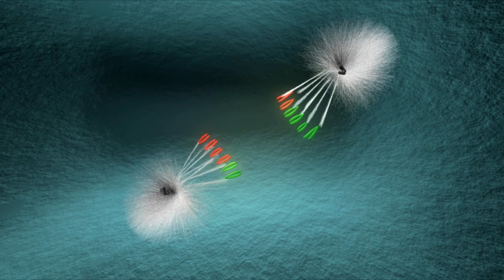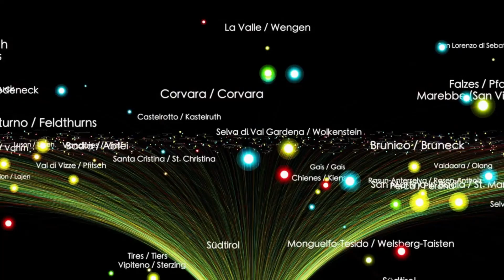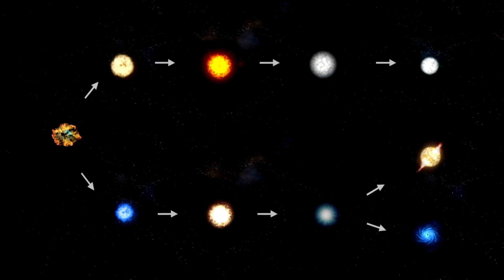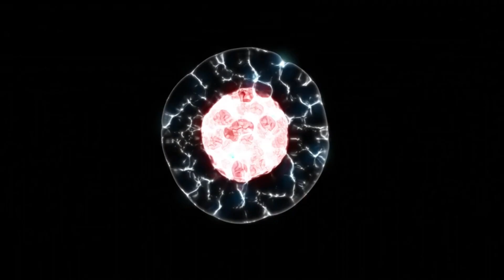James Webb Telescope Just Announced The True Scale of the Universe!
BREAKING: The James Webb Space Telescope has just announced a discovery that will leave you speechless. For decades, scientists believed they had a grasp on the size and scope of the cosmos—but new data from JWST has shattered those assumptions. Using its unprecedented infrared vision, Webb has peered deeper than ever before, revealing galaxies, structures, and cosmic patterns so vast they defy our current models of the universe.
What Webb found suggests that the universe may be far larger, older, and more complex than we ever imagined. From ancient light traveling over 13 billion years to mysterious galactic walls and possible hints of multiverses, this announcement changes everything.